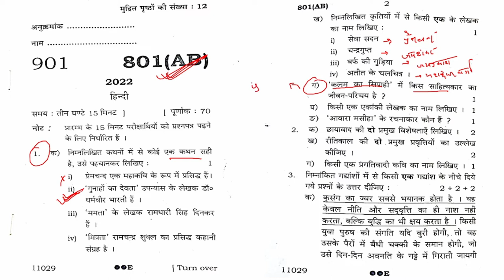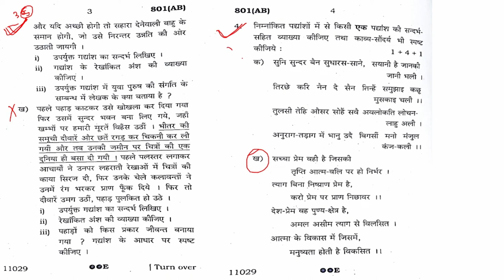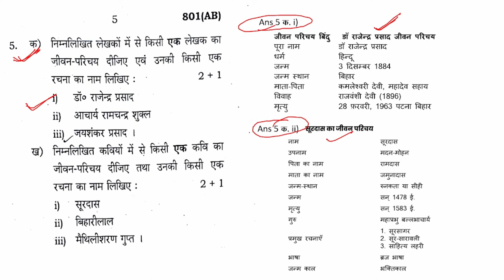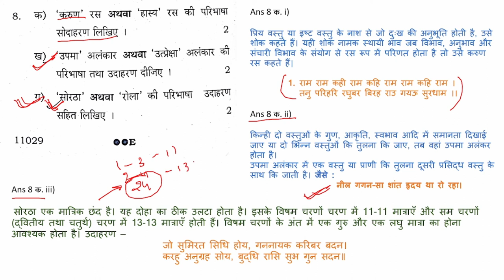UP BOARD PAPER HINDI 2022 ANALYSIS BY SULTAN_KHAN_SIR